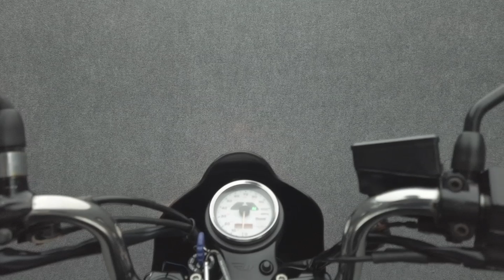2009 BUELL BLAST - National Powersports Distributors